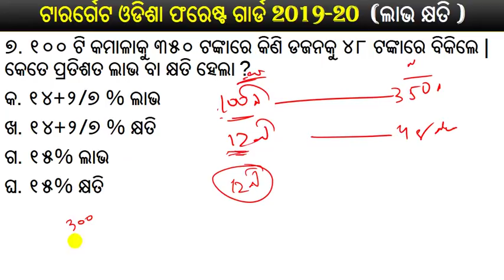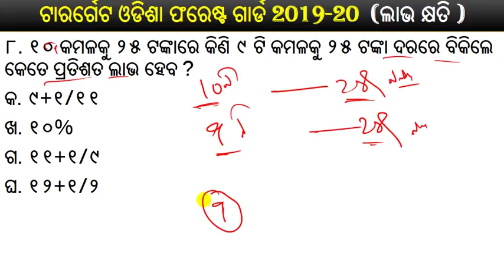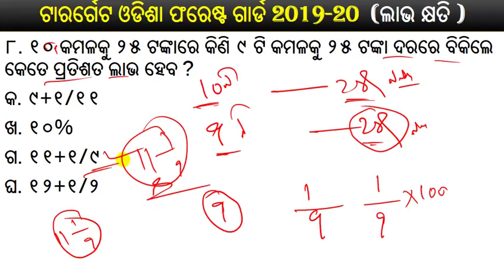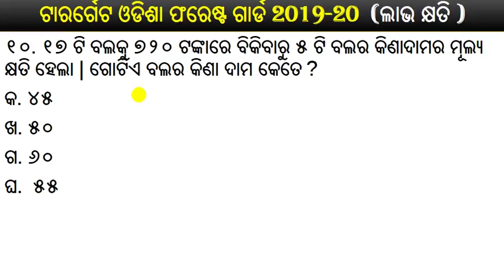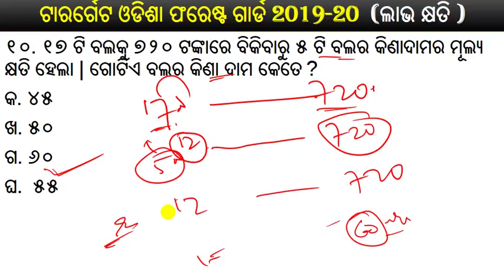Odisha forest guard class || forest guard class in odia || math class for forest guard